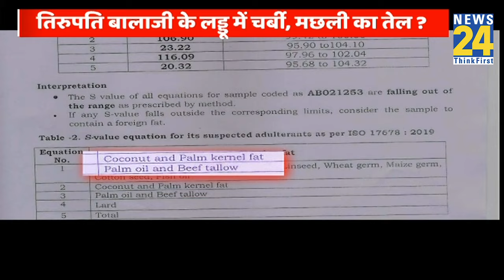Tirupati Balaji के प्रसाद में मिलावट…Reddy-Naidu में सियासी अदावत ? तिरुपति में आस्था से खिलवाड़ ?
Tirupati Balaji के प्रसाद में मिलावट…Reddy-Naidu में सियासी अदावत ? तिरुपति मंदिर में आस्था से खिलवाड़ ?